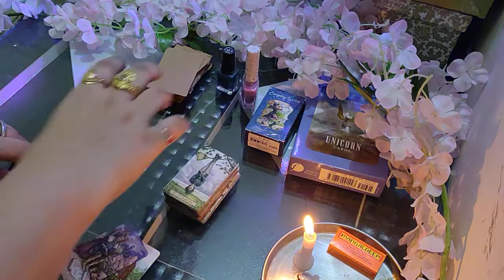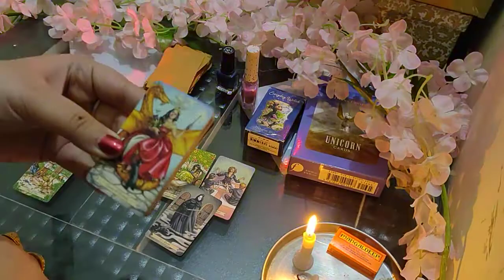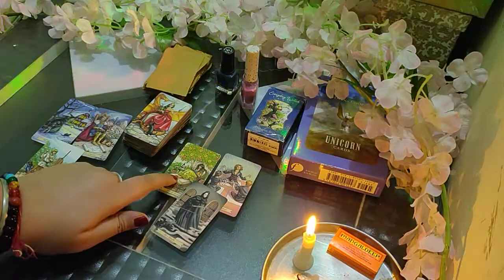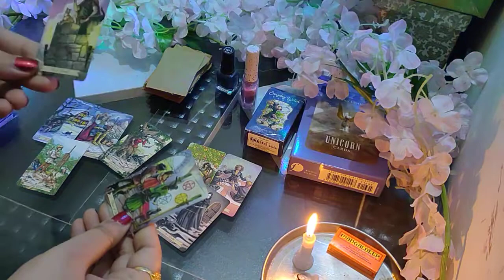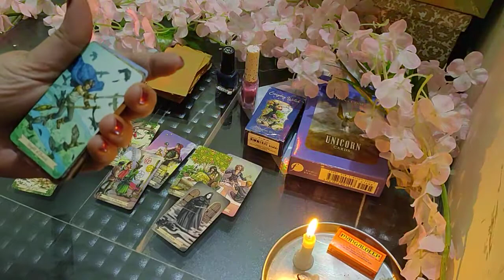Sagittarius v/s Scorpio January love checkup in hindi